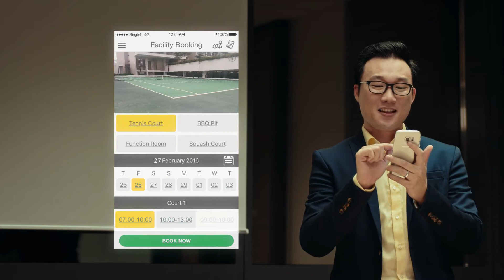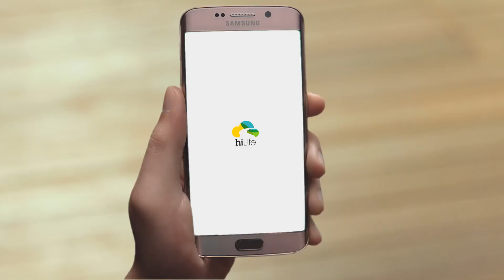QingJian Hi-Life Event Hosting, available in The Visionaire EC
Brand New EC in Sembawang, District 27!!!
The Visionaire 品尚居 - The Future of Smart Living

Developer: QingJian Realty Pte Ltd
Number of Units: 632
Expected TOP: Oct 2018

Targeted E-App Period: Between 08-Apr-16 to 17-Apr-16

- 16 point blocks of 9 to 11 storey apartment
- 1st SMART HOME EC in Singapore, integrated with Smart Living Portal
- Hi-Life Lifestyle Features Application for Owners
- 2 years free shuttle bus to Sembawang MRT
- 5 mins walk to new Canberra MRT Station
- Near Canberra Plaza, Canberra Park, and Sembawang Sports & Recreational Centre
- Qingjian Realty: Top 10 Developers in Singapore for consecutive 3 years, and innovator for Co-Space Concept
- 2 clubhouses, private dining room, dance studio, music room, library, karaoke room, and many more
- Music Classes by Lee Wei Song & Lee Si Song School of Music, Fitness Classes by True Fitness & J Fitness, Sports Activities & Dance Classes & many more!

- 2 Bedroom : 721sqft - 850sqft (36 units)
- 3 Bedroom : 839sqft - 1205sqft (393 units)
- 3 Bedroom (CoSpace) : 1119sqft - 1355sqft (47 units)
- 4 Bedroom : 1140sqft - 1581sqft (138 units)
- 4 Bedroom (CoSpace) : 1345sqft - 1549sqft (18 units)

*Floor area indicated may be subjected to changes*

The Visionaire is the Executive Condominium to have in year 2016!

Please contact Jason @ 91857579, for more information. Thank you.

Jason Sim
ERA Property Navigator (NAVIS)
Appointed Developer Sales Team